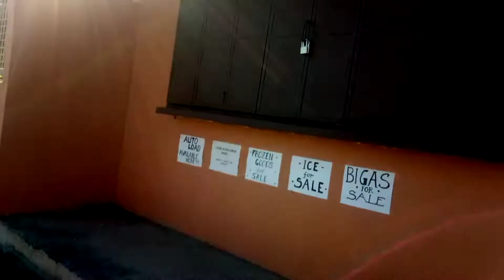going work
ito ay pagpasok ko sa work